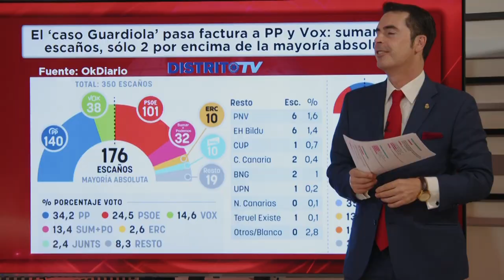💥Felipe González frente a Zapatero💥: los ex destapan la batalla interna en el PSOE